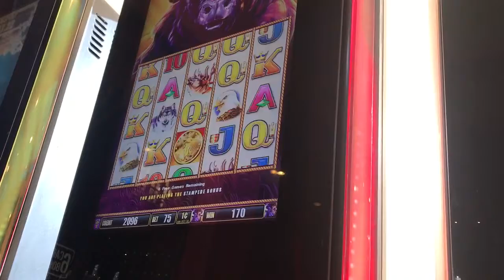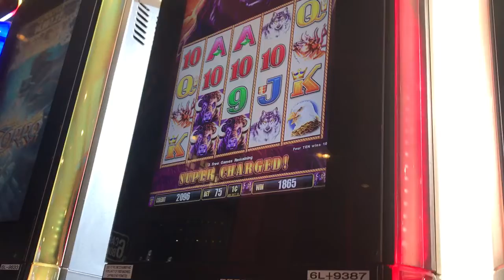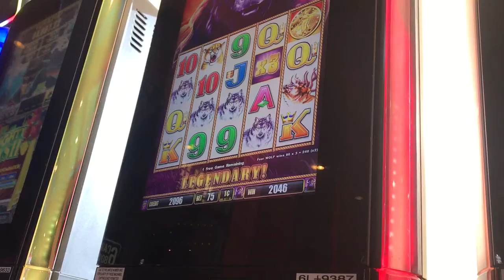Buffalo stampede bonus @ 75 cent bet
At Harrah's laughlin 8/18/17